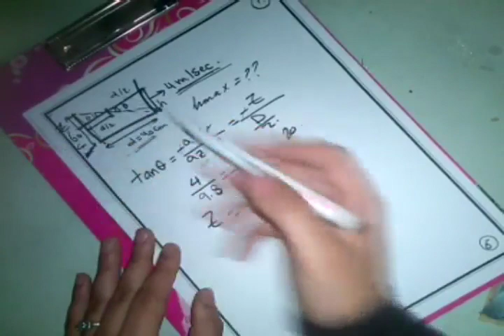Meca18 Online Academy | Fluid | sec.(6,7)